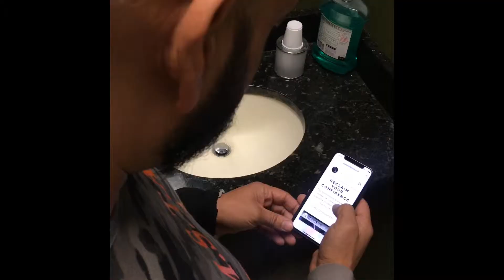Scalp Micropigmentation promotional skit (comedy)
No more hair fibers! Let scalp micropigmentation (SMP) relieve of the daily maintenance required behind spray hair fibers.

Balding is now an option. Reclaim your hairline!

Scalp Micropigmentation (SMP) is the creation of hair follicle simulation for men and women, which gives the look of real hair on the scalp. This can be either to give the appearance of shaved or short hairs or add density to thinning hair. It is achieved by utilizing micro-needles and strategically placing a tiny dot of color pigment into the skin to replicate the follicle base on the scalp.
It can be used to create a whole new hairline or even cover existing scars from hair transplants or trauma.

We offer military and first responder discounts!